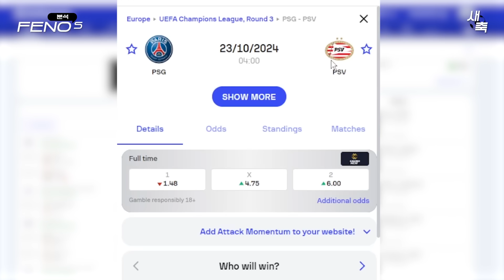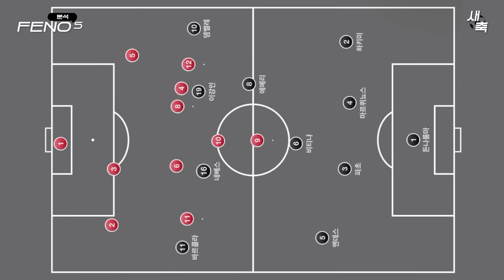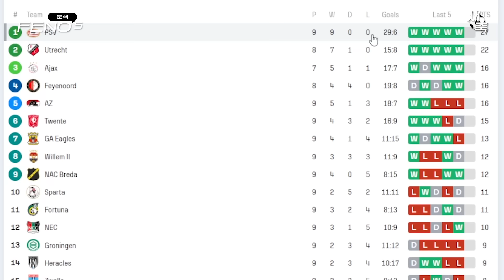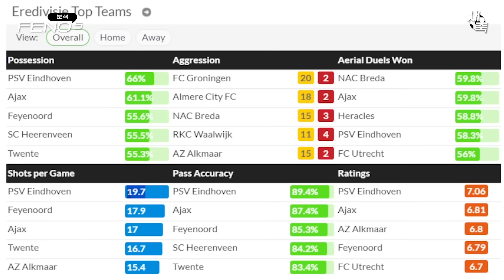"PSV전 선발 예상" 이강인 제로톱, 챔스에서도 통할까? PSG에게 이강인의 움직임이 필요한 이유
이강인 선발 예상